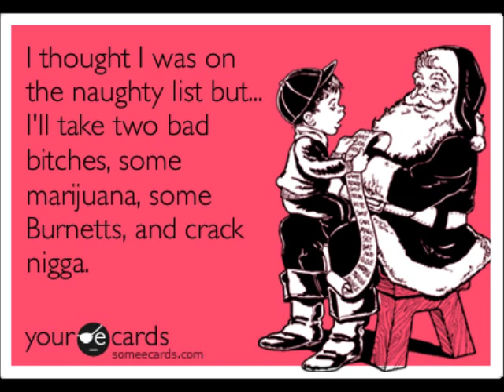The Stoner Jesus Show Podcast [8/24/16] – Interview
On this episode of The Stoner Jesus Show: SJ was in studio for a deja vu voice mail from St. Peter, an Antichrist update (19:57) that revealed some important intelligence, an interview with Diablo Dean (31:16), director of the new movie Deet N Bax Save Th’ World, stories about a guy who is addicted to swallowing knives, a dog re-elected mayor, a 22-year old baby and more!